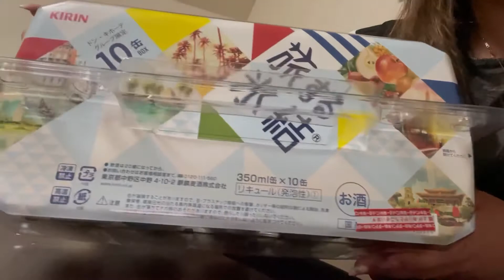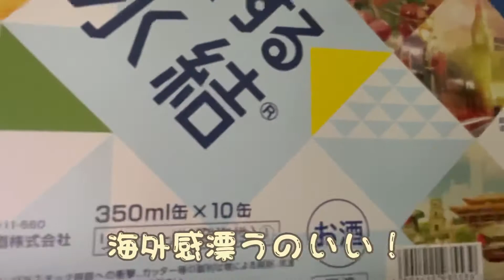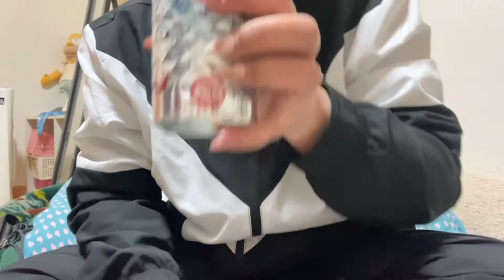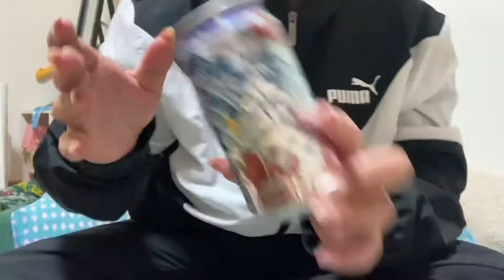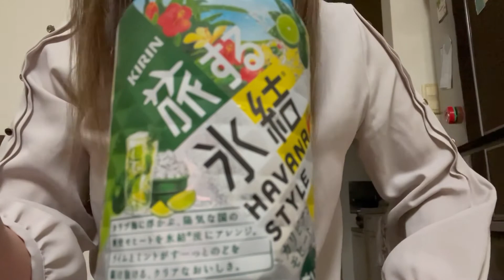【呑んでみた】旅する氷結10缶パック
旅する氷結10缶パック！お得だし！美味しい！これほ最高に酔える❤︎